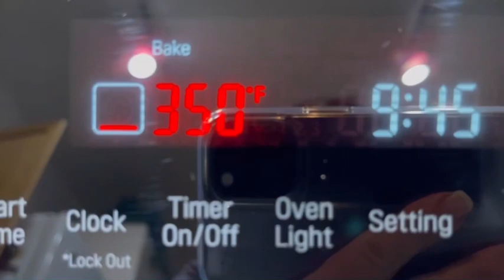اسهل طريقة لعمل بلورية الفستق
بلورية الشوفان بالفستق
مطبخ ليندا
مقادير القطر :-
2 كوب سكر
1 كوب ماء
1 ملعقة كبيره عصير ليمون فريش

مقادير العجينه :-
2 كوب شوفان مطحون ناعم
1/2 كوب طحين متعدد الاستعمالات
1/4 كوب حليب پاودر
1/2 ملعقة صغيره ملح
1/2 ملعقة صغيره فانيليا
1/2 ملعقة صغيره بيكنك پاودر
2 ملعقة كبيره ماء زهر
1/8 ملعقة صغيره صبغة كنافة حسب الرغبه اختياري
1/2 كوب سمنه حيواني او نباتي
1 حبة بيض
1/4 كوب ماء
1/4 كوب قطر

حشوة الفستق :-
2 كوب فستق مفروم خشن
1/4 كوب طحين متعدد الاستعمالات
رشة ملح
1 ملعقة كبيره ماء زهر مع القليل من ملون طعام اخضر اختياري يمكن الاستغناء عنه
1/3 كوب قطر

القالب او الصينيه مربع والقياس 9 انش

درجة حرا رة الفرن 350 فهرنهايت او 180 مئوية
ونخليها على ال bake

لمدة 40 دقيقة ثم نضيف القطر وندخله الفرن بتشغيل الشعله العليا فقط لمدة 10 دقايق او الى ان تتحمر

لكي نخزن البلورية لمده اطول نضعها في الثلاجة والف عافيه 👍مطبخ ليندا